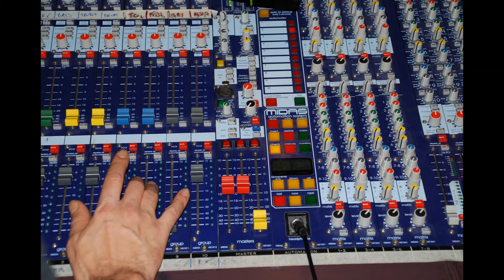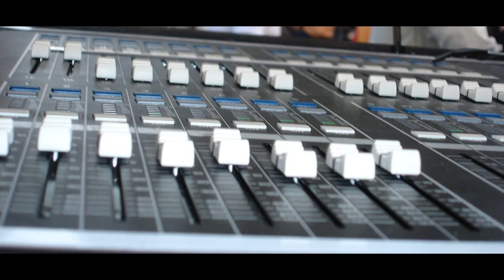10 - Tourner la Page - Pyromaniaks - Naëlle White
Tourner le Page

Là c’est la fin, là c’est la fin  (x2)
J’ai des idées noires d’assassin
Qui me reviennent sans fin

Refrain :
Il faut renouveler le message
Faire revenir les sages
Pour qu’enfin commence le partage
Car il est temps de tourner la page   (x2)

Depuis tant d’années
Je ne peux me résigner

Et de contempler enfin
Un petit bonheur rien qu’un